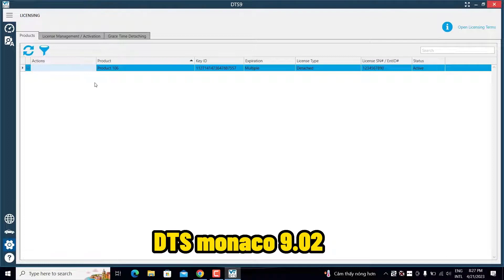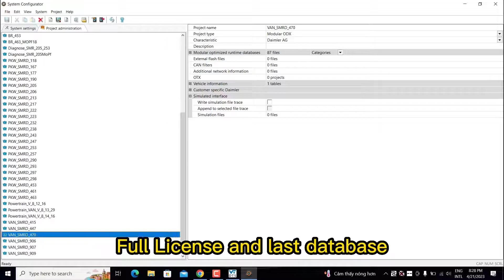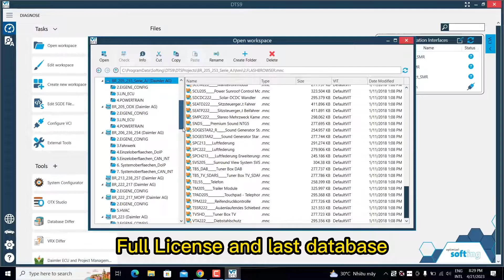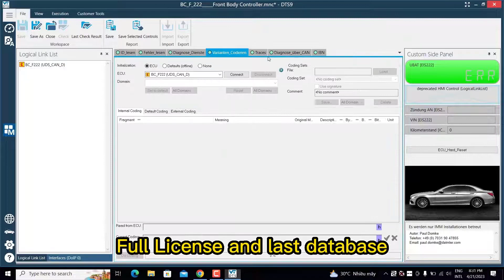Introduce DTS Monaco 9 02 Full license and Last Database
Hello Everyone. Today I introduce DTS Monaco 9.02
Install on Windows 10/ windows 11, RAM 4 GB, Space disk need 15 GB
Device J2534, SDconnect C4, VCI, VCX SE Mercedes...
Function:
Read and clear fault code
Save code for many ECU.
Coding and reprogramming
Open hiden feater.